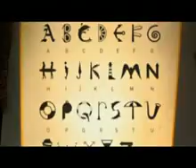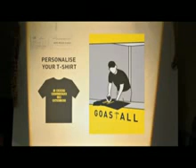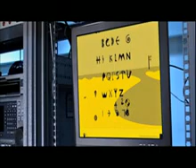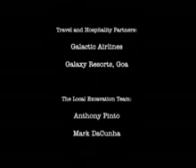Goa fest - The Script beneath the Sand Hindi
Goafest HIndi